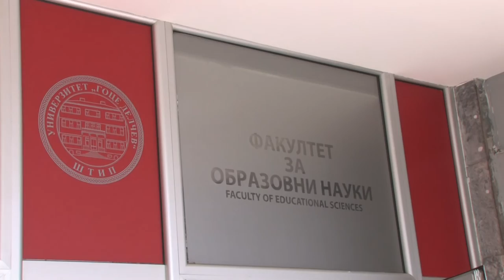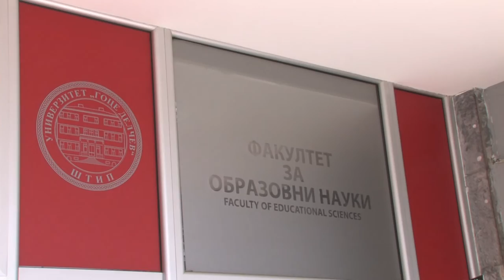Интервју: Декан на Факултет за образовни науки УГД